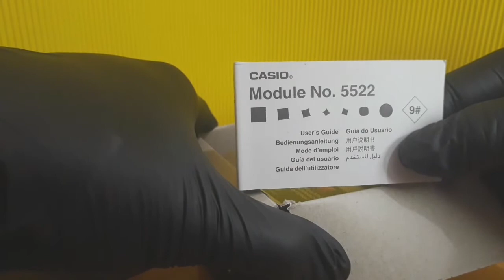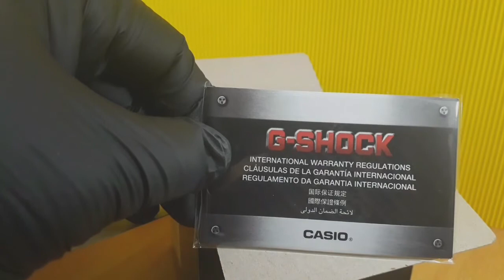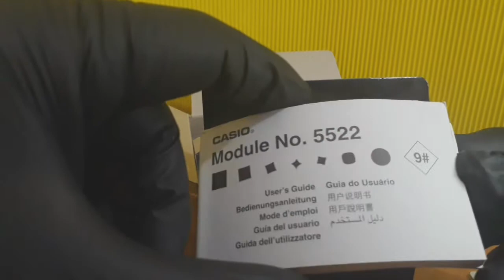CASIO/G-SHOCK/GA-700CM UNBOXING.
G-SHOCK#UNBOXING#MODELGA-700CM-2ADR#CAMOUFLAGE#MODULE#5522